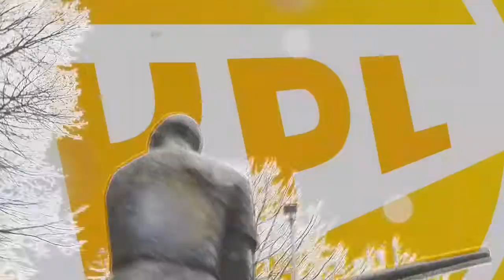KPL Talousverkko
Yhteistyökumppani: Talousverkko.